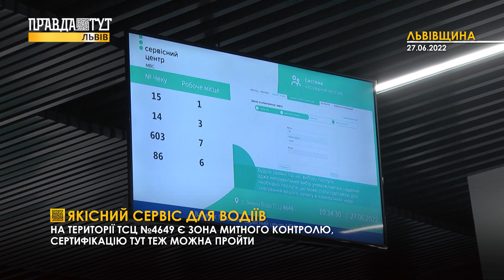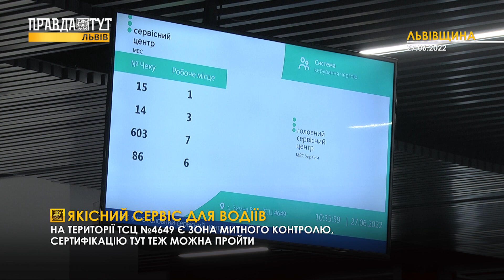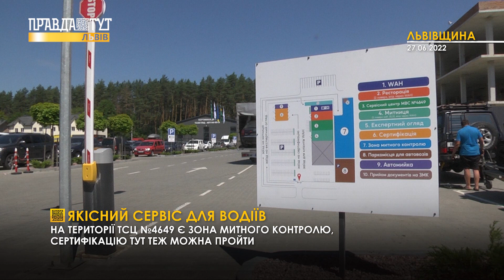У територіальному сервісному центрі у Зимній Воді відновлено надання повного спектру послуг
Він знову працює на повну потужність і відбою від клієнтів тут просто немає. Особливо додалося роботи через нульове розмитнення «євроблях». Адже попит на послугу з першої реєстрація транспортних засобів зріс у 2 рази, кажуть в сервісному центрі. Щодня тут обслуговують орієнтовно 100-130 осіб, які отримують послуги з реєстрації автомобілів. І приблизно півсотні людей, які отримують посвідчення водія. Через великий потік клієнтів сервісний центр тепер працює 6 днів на тиждень. Вихідний лише неділя.